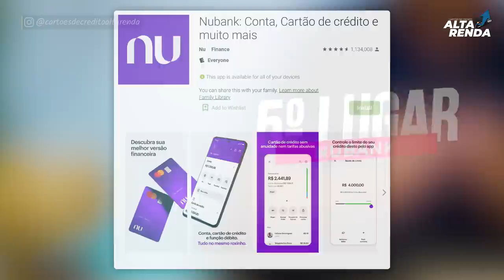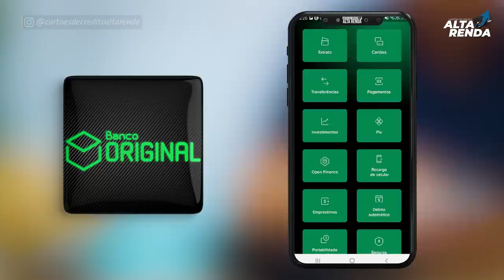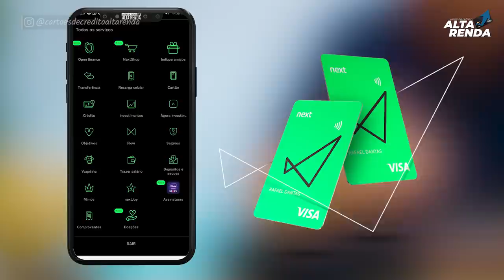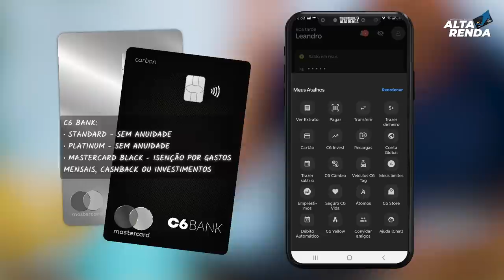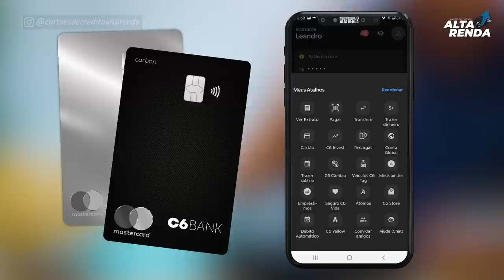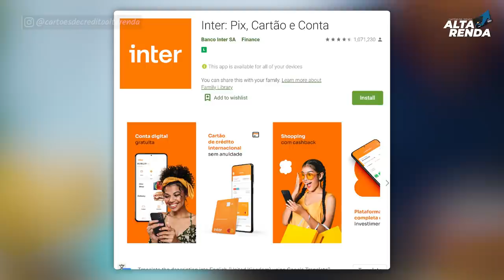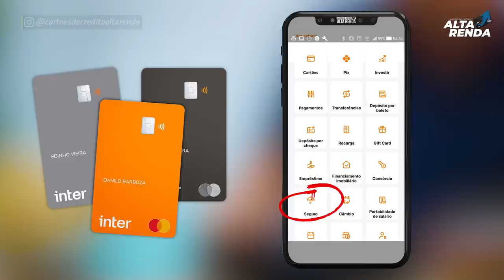💳AS 5 MELHORES CONTAS DIGITAIS DE 2021| SAIBA QUAIS SÃO AS MELHORES CONTA EM NOSSO CANAL.